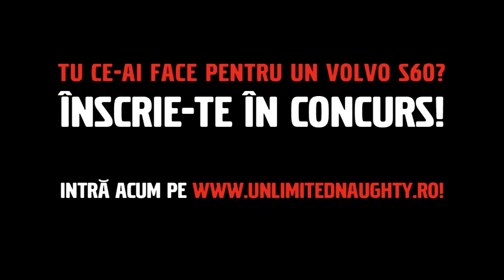Ionut Marius Plopeanu si Volvo S60